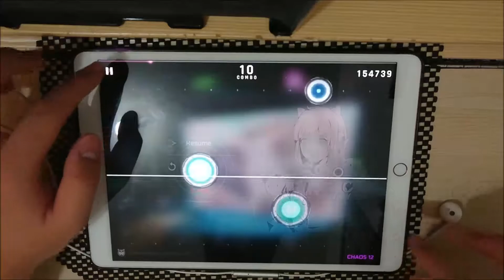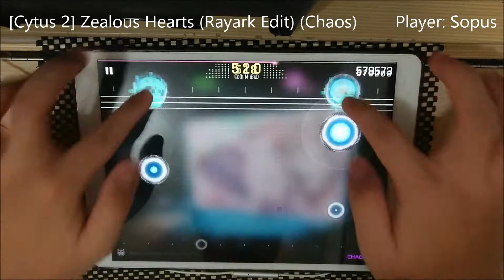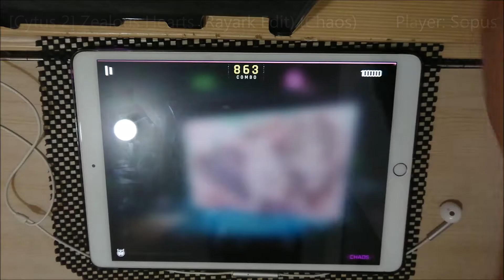[Request] [Cytus 2] Zealous Hearts (Rayark Edit) (Chaos) - Million Master!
Almost 100 TP (Too difficult to get MAXAP.)

Zealous Hearts (Rayark Edit) - Zekk
Level 12 (Chaos)
1000000 pts/ Million Master
TP: 99.62%